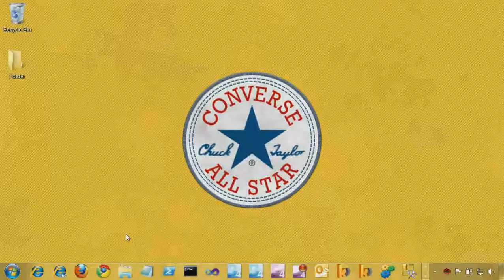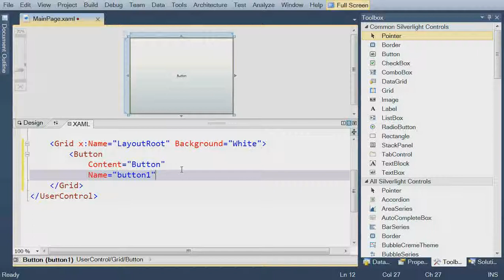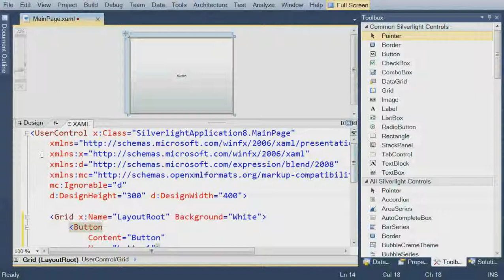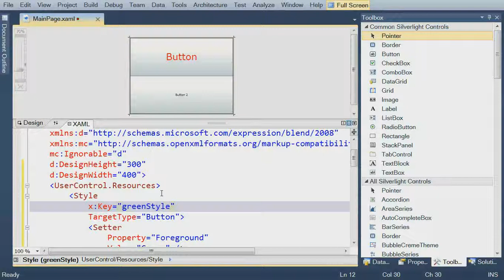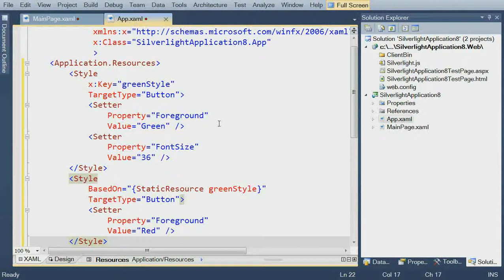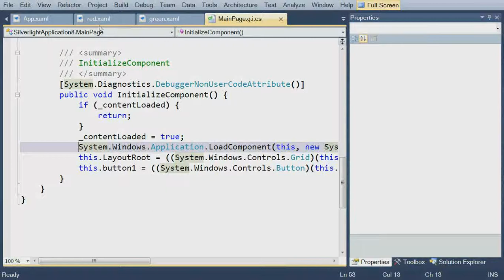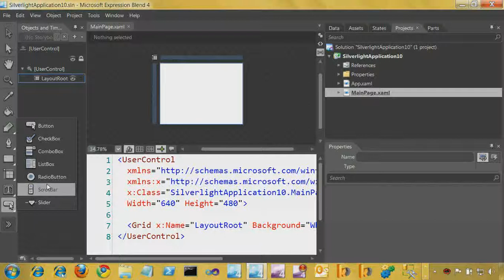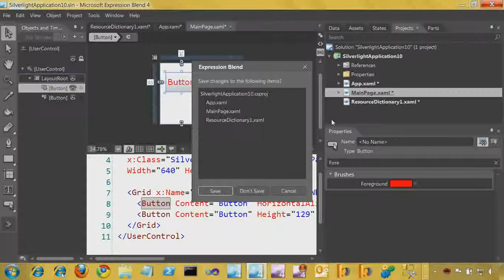Styling Silverlight UI Elements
SL Styles